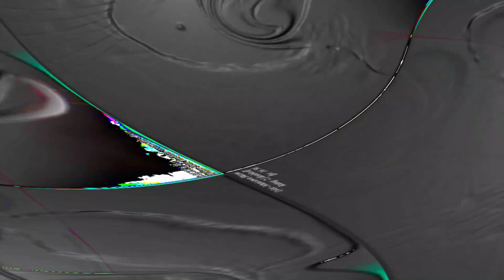[EPILEPSY WARNING] Movie 23 06 06 01h24m03s